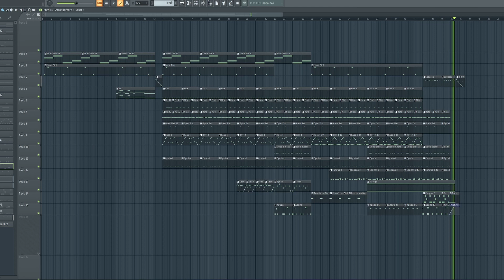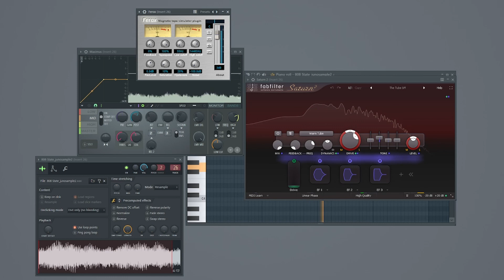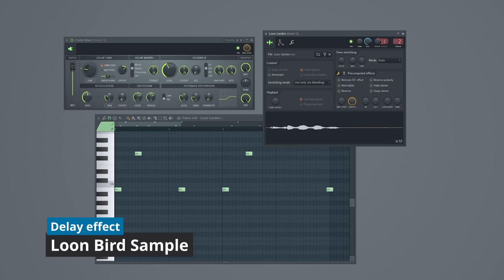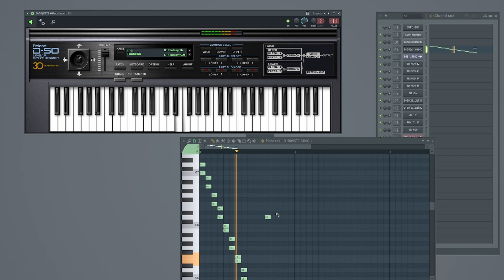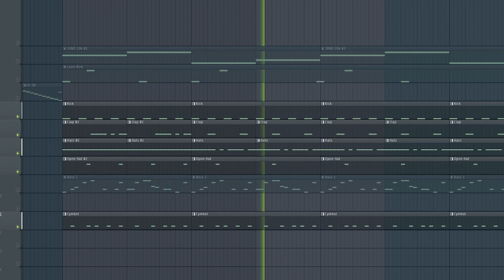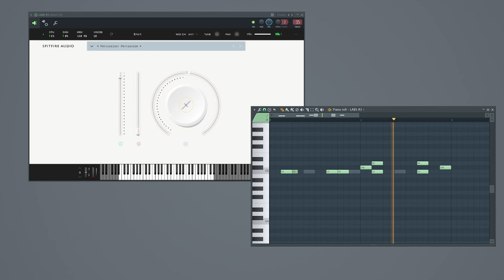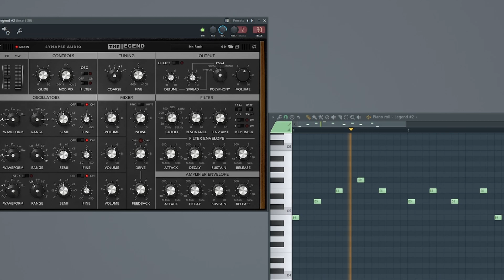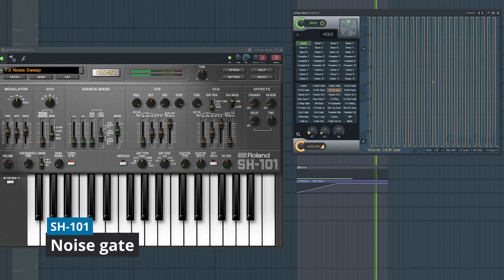808 State - Pacific 707 (Cover) (FL Studio)